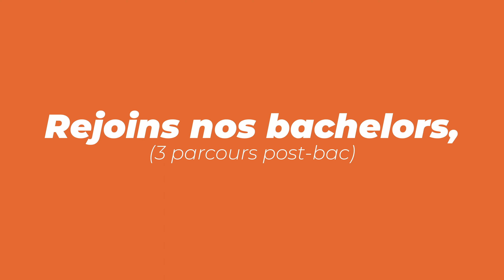Une BATTLE de ROBOT pour devenir un AS de la Tech ! 🤖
Découvre la journée d'admission des candidats PREPA TECH 🤙